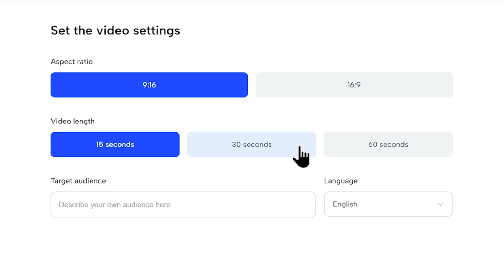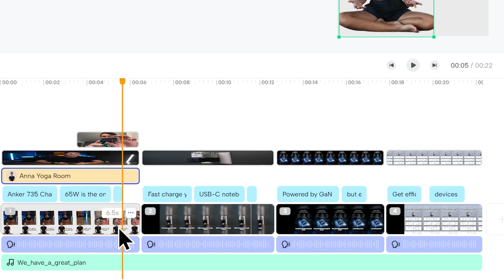Turn URLs into Killer Video Ads in Minutes with JoggAI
JoggAI helps you turn boring product links or assets into engaging video ads without lifting a finger.

People aren’t gonna buy into the hype if you’re only using stale images and copy to sell products. (“A carousel? You might as well show me a PowerPoint.”)

But between equipment, filming, and post-production, you’re investing lots of time and even more dollars that you can’t afford to waste.

If only there was an AI-powered platform that could simplify the entire process, so you could focus on generating revenue.

Introducing JoggAI.